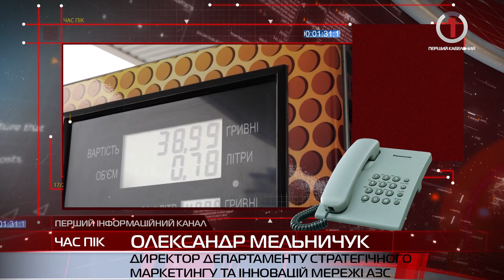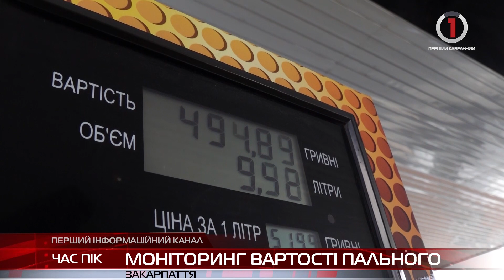Спецвипуск новин Закарпаття за 27.05.2022